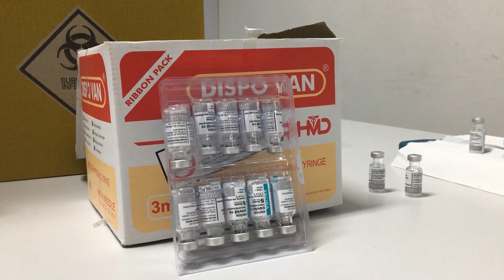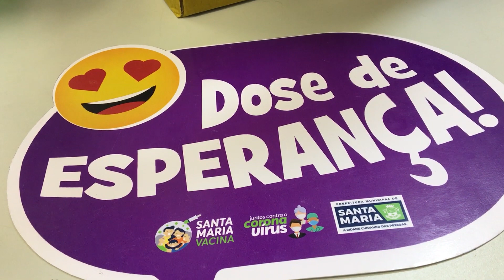Trabalhadores do setor ferroviário são vacinados em Santa Maria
Imunização aconteceu na sede da empresa Rumo, no Bairro Km3